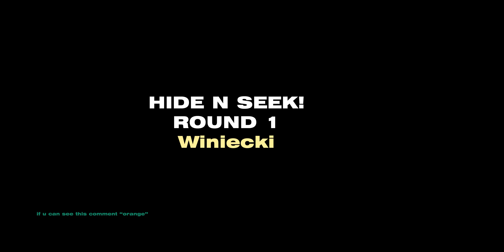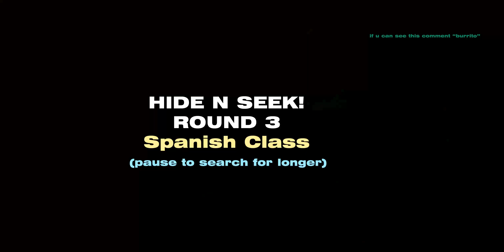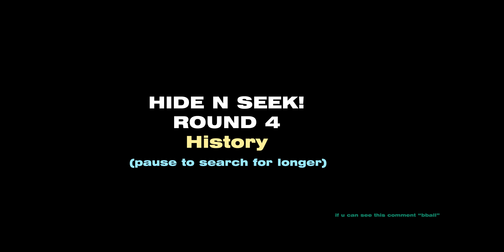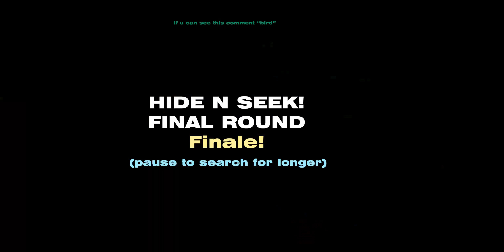360° HIDE N SEEK at School! (VR)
We had a Hide N Seek challenge at school. This is a VR virtual reality compatible video, you will have to look around and try to find your favorite characters. Comment who you found during each round! Have fun and happy seeking! Let me know if I should do more videos like this in the future.

Fastest growing youtuber at the moment (dont look it up, its true)